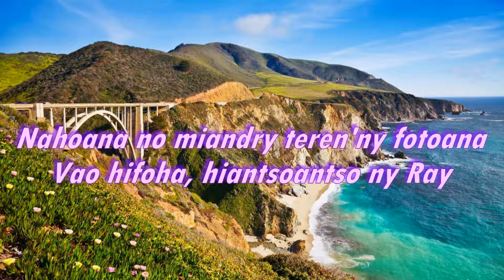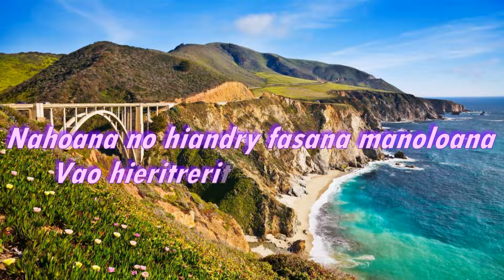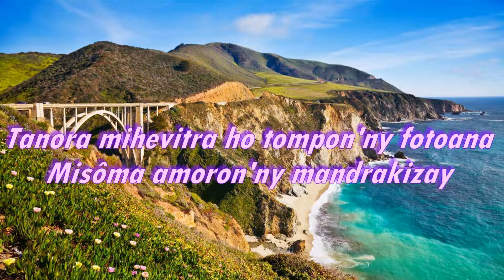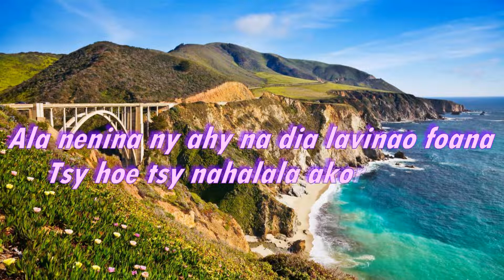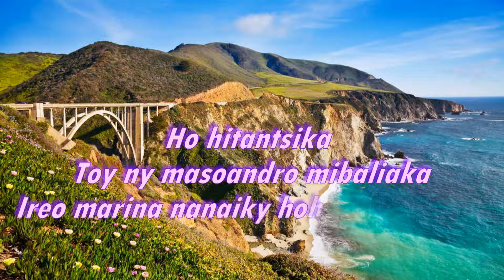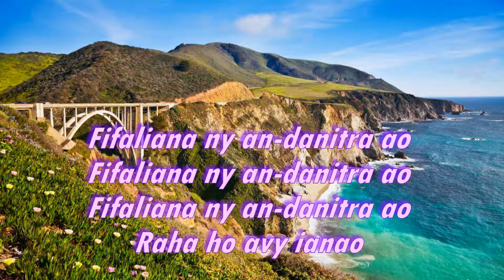AMORON'NY MANDRAKIZAY - Rija RASOLONDRAIBE - Instrum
Fahaizana, harena, diplôma
Tsy ahazahoana na tombon'andro iray
Nahoana no hiandry ny fasana manoloana
Vao hieritreritra ny mandrakizay ...